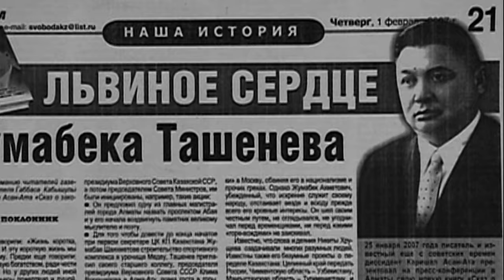Жұмабек Тәшенев І Әулет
Қиын кезеңде туып, ұлтының болашағы үшін басын бәйгеге тіккен қоғам қайраткері Жұмабек Тәшеновтің өмір жолы туралы "Әулет" бағдарламасында.